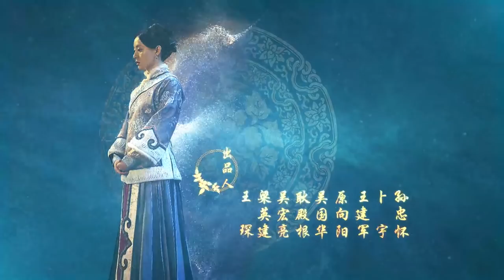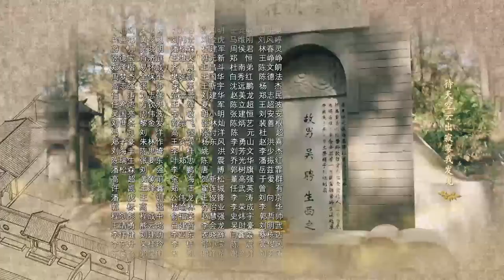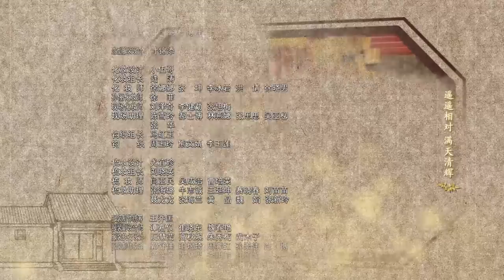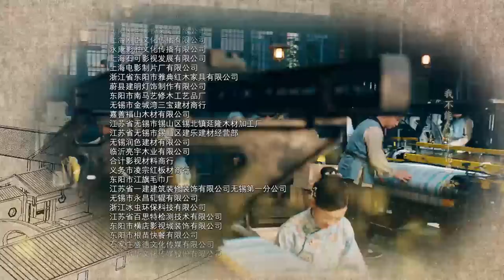Nothing Gold Can Stay 14 | English Sub【Sun Li,Chen Xiao】